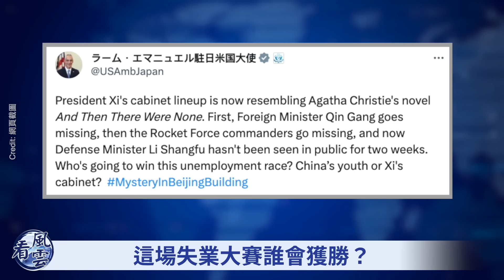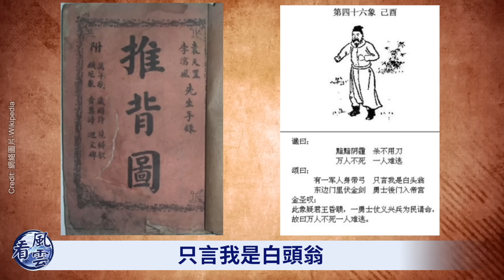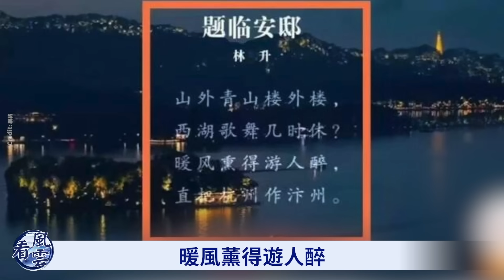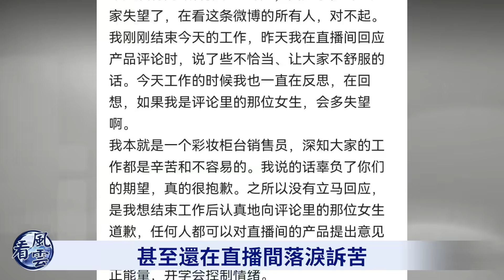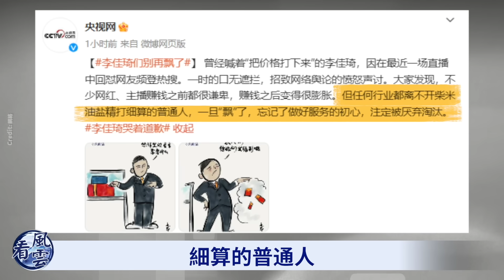鐵哥們突然出事！習近平遭圍剿？驚現亡黨之兆！這個軍頭阻止習近平攻臺？